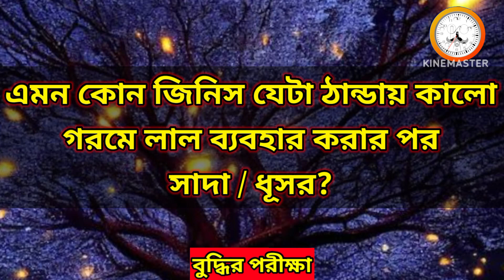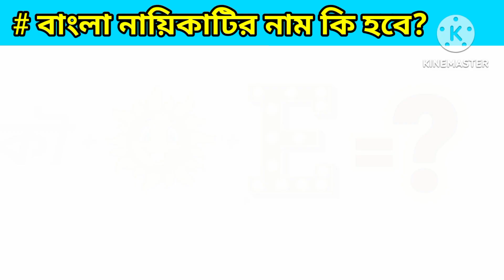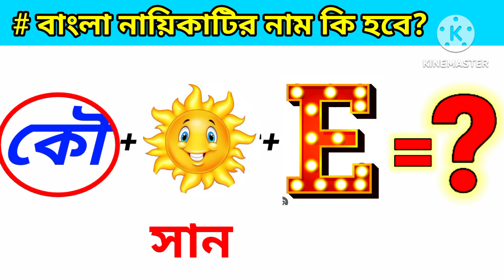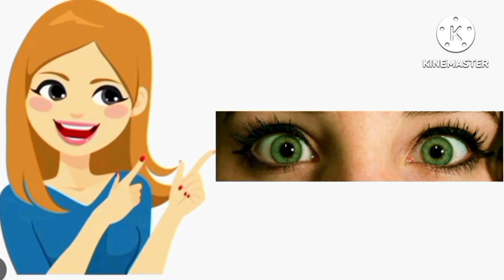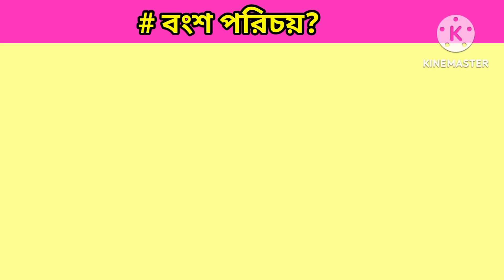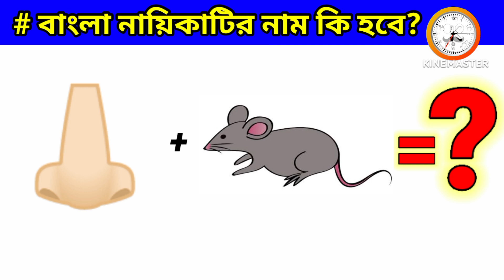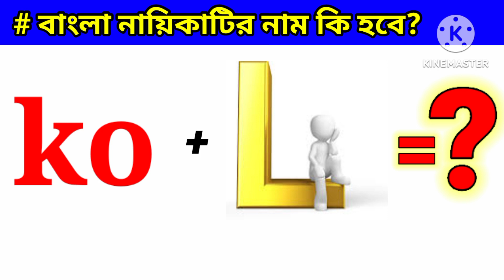বলতো এখানে কোন কাপলটি ধনী? |dhadha bangla | riddles in bengali |Emoji Challenge @baby's khunsuti 2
Emoji Dhadha | Chobir Dhadha | Guess The Vegetable Name For Emoji Challenge | DHADHAR SOMADHAN

আজকে তোমাদের জন্য নিয়ে এসেছি মজার ইমোজি ধাধা প্রতিটি ইমোজি ধাধা উওর দেওয়ার সময় পাবে 10 সেকেন্ড ⏰ তারপর উত্তরটি তোমাদের বলে দেয়া হবে।

তোমার বুদ্ধির পরীক্ষা 🤓 বলতো এখানে কোন
কাপলটি ধনী?

বুদ্ধি থাকলে বলতো বাংলা নায়িকাটির নাম কি হবে?

10 সেকেন্ডের ⏰ মধ্যে ছবিতে থাকা ভুলগুলো যদি তুমি খুঁজে বের করতে পারো তাহলে তুমি জিনিয়াস?

ছবির ধাঁধা🎭

IQ test 🤯

গুগলি ধাঁধা 💁🏻‍♀️